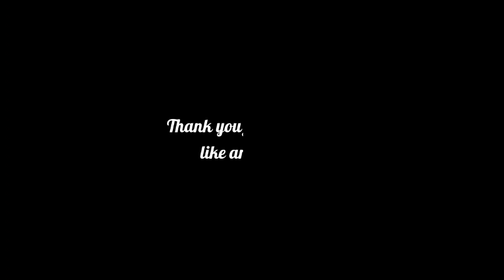DIY Sport Car Chassis Design | Building Performance from Scratch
In this video, we delve into the intricacies of designing a high-performance sport car chassis from scratch. Learn about rigidity, weight distribution, and fabrication techniques. AutomotiveEngineering ChassisDesign."